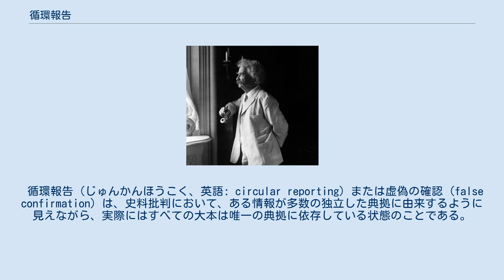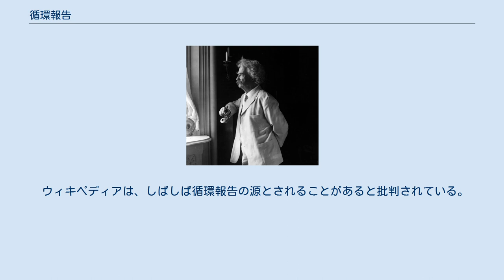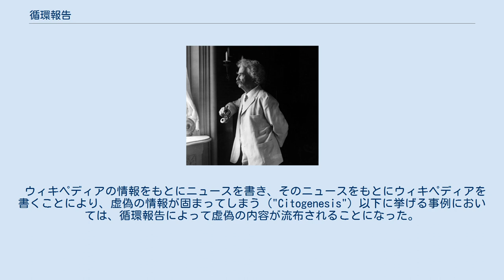循環報告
循環報告が生じ得る、基本的な2つの経路。
点線は、末端の読者には見えていない出典関係を示している。
いずれの場合にも、一番上にある、起点となっている唯一の情報源しか存在していないにもかかわらず、一番下にある末端の読者には、2つの独立した典拠が存在するように見えてしまう。
 循環報告（じゅんかんほうこく、英語: circular reporting）または虚偽の確認 (false confirmation) は、史料批判において、ある情報が多数の独立した典拠に由来するように見えながら、実際にはすべての大本は唯一の典拠に依存している状態のことである。
ほとんどの場合、問題は杜撰な情報収集の過程で起こる誤りに由来するが、一部の事例では最初の典拠が意図的に引き起こしていると考えられるものもある。
 この問題は、諜報活動やジャーナリズム、学術研究など、様々な領域で起こる。
特にミリタリー・インテリジェンスにおいては、最初の情報源が意図的に誤った情報を流そうとしている可能性がかなり高く、また、報告の連鎖によって戦場の霧の中で情報は不明確になるため、この問題は深刻なものとなる。
 ウィキペディアは、しばしば循環報告の源とされることがあると批判されている。
ウィキペディアは、すべての研究者やジャーナリストたちに、ウィキペディアの記事を直接の引用元とする場合は慎重に対処するよう促しており (Citing Wikipedia)、記事で参照されている典拠で確認できる情報を重視することを求めている。
 ウィキペディアの情報をもとにニュースを書き、そのニュースをもとにウィキペディアを書くことにより、虚偽の情報が固まってしまう ("Citogenesis") 以下に挙げる事例においては、循環報告によって虚偽の内容が流布されることになった。